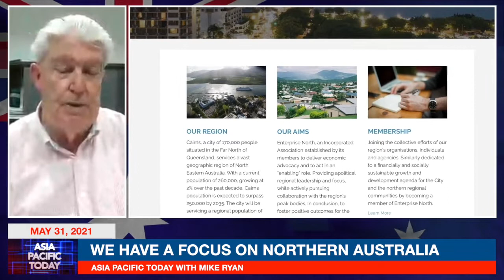AUSTRALIA'S FAR NORTH QUEENSLAND WITH KEVIN BYRNE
A beautiful part of the world is far North Queensland. Great Barrier Reef, the Daintree, stunning scenery and so on.

Kevin Byrne is Executive Manager of Enterprise North, based in Cairns.

In a recent article in City Life Magazine he said that Confidence has been Destroyed In Shutdown Madness. In that article which was mostly focused on Govt's destructive Covid overreach and the damage to Far North Queensland, he said "the Government needs to play their part by not meddling unnecessarily, keeping their word, investing in infrastructure that focuses on growing community needs and creating the environment that encourages business investment to create growth alongside job opportunities.

Kevin Byrne is Executive Director of Enterprise North, a North Queensland organisation that fosters economic growth in this region of Australia. Kevin Byrne has enjoyed a successful forty-year career across government, military and business.

He was Mayor of Cairns for eleven years during which time the city positioned itself as the international gateway to Northern Australia. Kevin is a passionate advocate for Northern Australia talks to us about the impact of intermittent border closures.